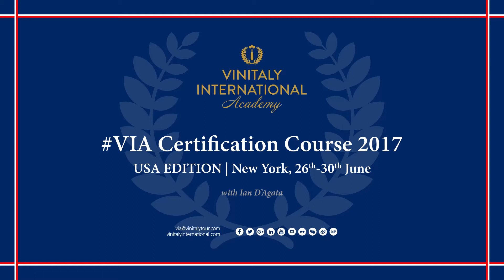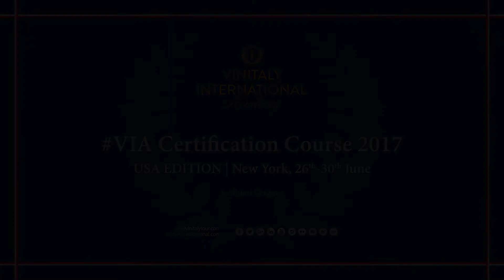Dive Deep into the world of Italian Native Grapes | Interview with Henry Davar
Italian Wine Expert, Henry Davar invites us to dive deep into the world of Italian Native Grapes. Supporting Ian D'Agata for the Vinitaly International Academy Certification Course in NYC, June 2017, he explains the reason why it is important to know your native grapes.